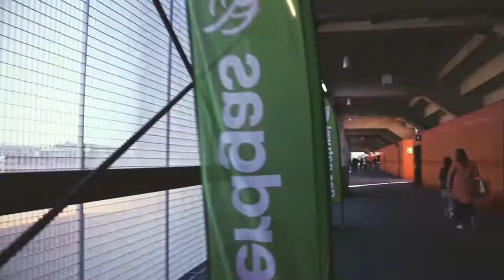Uhrencup - International Football Tournament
Der Uhrencup bietet Ihnen verschiedenste Sponsoring-Möglichkeiten in den Bereichen Branding, Hospitality & B2B, Animation und Media. Erdenklich sind Engagements aller Grössenordnungen, exakt zugeschnitten auf die Bedürfnisse und Ziele Ihres Unternehmens. Ob ein Sponsoring von Werbeflächen, kreative Promotionaktionen oder crossmediale Werbung – der Uhrencup bietet optimale Lösungen, sowohl im B2B- als auch im B2C-Bereich.
Gerne entwerfen wir gemeinsam mit Ihnen passende Konzepte, damit Ihr Unternehmen mit dem Uhrencup punktet.

Hospitality
Möchten Sie mit Ihren Kunden oder Freunden einen geselligen Fussballabend auf überdeckten Plätzen mit Zugang zum exklusiven VIP-Bereich in der neuen Tissot Arena verbringen? Dann haben wir genau das richtige Angebot für Sie.

Zögern Sie nicht und kontaktieren Sie für die vielfältigen Sponsoring- und Hospitalitymöglichkeiten die FairMatch GmbH – die offizielle Vermarktungsagentur des Uhrencup.

Simon Laager und Jean-Michel Stampfli zeigen Ihnen gerne verschiedene Möglichkeiten jeglicher Grössenordnung auf: